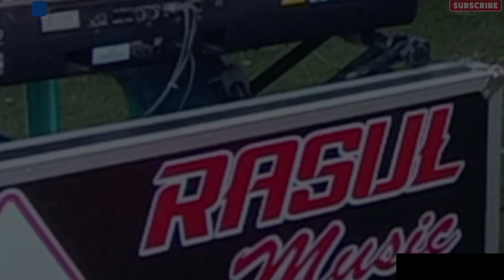Bukan Selembar Tisu (cover) EKA BIMA [ RASUL Audio ]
live music Electone
cover lagu. Bukan Selembar Tisu
voc. EKA BIMA
Player. Sam
Sound. RS ( RASUL ) AUDIO